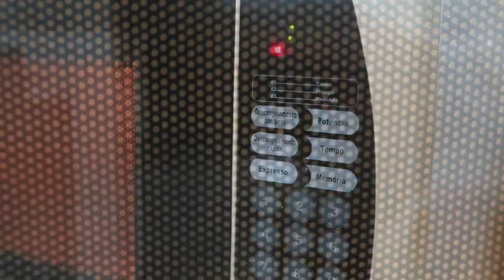Comidas, brincadeiras e mais faxina! 😅